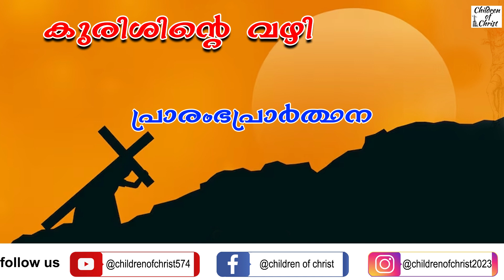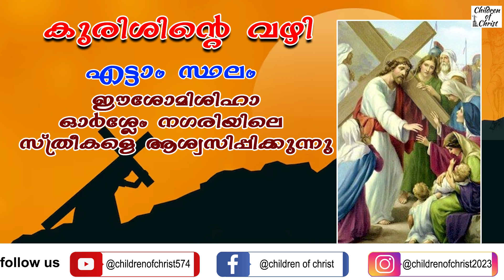Kurisinte Vazhi കുരിശിന്റെ വഴി കുരിശിന്റെ വഴി Kurisinte Vazhi